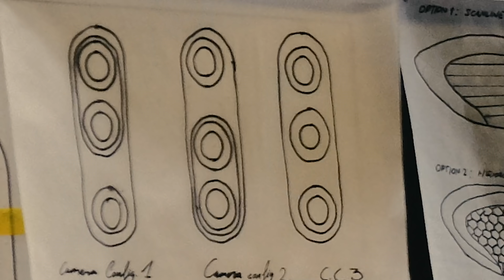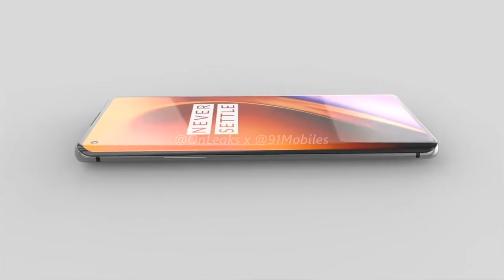OnePlus 8 Pro получит неожиданный бонус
Совсем недавно, с разницей в неделю, показали флагманские смартфоны компании OnePlus – OnePlus 7T и OnePlus 7T Pro, а инсайдеры уже успели показать и рассказать о том, чего нам ждать в следующих смартфонах китайского гиганта. Также, как сообщают аналитики, вместе с OnePlus 8 и OnePlus 8 Pro, компания планирует представить умные часы или умный браслет. По словам OnLeaks, OnePlus планирует лишить смартфон OnePlus 8 Pro одной из ключевых особенностей OnePlus 7 Pro. Подробнее – в моем новом видео!